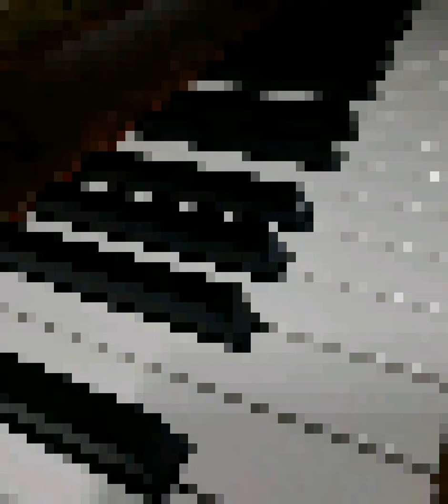shipwreck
i hope you enjoy my little improvisation!